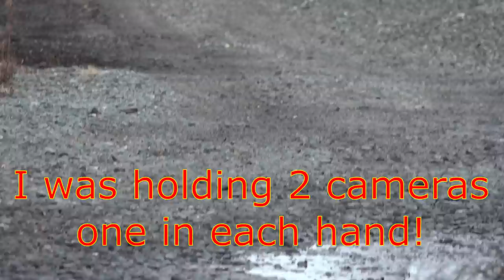Have You Ever Seen Train Lights Do This? Police Stop People As Train Goes By! UP Engines on NS Train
Have You Ever Seen Train Lights Do This? Police Stop People As Train Goes By! UP Engines on NS Train!  7 Trains in all in this action packed train video filmed in and around Dun Kirk NY on December 31st 2021.
0:00 Intro.
0:59 It is 12 December 2021 and we are at the CSX Middle Road crossing on the east side of Dunkirk, New York as the gates are going down. At 1:15 the CSX dispatcher is talking to Amtrak train #48, the Lake Shore Limited, as it is approaching the Middle Road crossing. At 1:20 the headlight of Amtrak train #48 peeks around the curve from the elevated tracks through Dunkirk, New York.
2:05 It is 10 November 2021and we are at the Berry Road crossing in Pomfret, New York. We are waiting for CSX train I158 to appear. You zoom in on train I158 when it is about two miles away. At about 3:00 train I158 passes the Mile Post 47 signals. At 3:36 the engineer blows the horn to warn of the train's approach to the Martin/Willow Road crossing and we see the ditch lights flashing. At 4:18 the engineer blows the for the approach to the Lake Road crossing. At 5:00 the horn blows for the approach to the Berry Road crossing. A very long train I158 finishes crossing Berry Road at 7:56. You waited for the gates to go up and for a pickup truck pulling a flat bed trailer to pass before you zoomed in on the train as it continued east. At 7:57 train I158 passed the Mile Post 44.8 signals and at 8:27 the lights on the Mile Post 44.8 signals go dark. At 8:30 there appears to be a headlight shinning at us on track #1. At 10:54 the gates at the Van Buren Road crossing go up and that headlight on track #1 is gating closer. The reason train I158 is slowing down appears to be because it is on track #2 and the train approaching us on track #1 is probably using the crossover at Control Point 42 to cross from track #2 to track 1and has not completely cleared the crossover to allow train I158 to proceed on track #2. At 10:46 we see your shadow moving as you prepare to step in front of the camcorder to talk to us.
10:57 It is 23 December 2021, we are at the Temple Road crossing on the west side of Dunkirk, New York as CSX train I158, which is a daily train, is approaching. The gates are going down at Temple Road. After the train passes Temple Road, we watch the train as it continues toward the Mile Post 41 curve.
15:20 We are at West Third Street and Robin Street at the west end of the elevated tracks through Dunkirk, New York. You have not been at this location in months. It is 11 December 2021 and we are watching for today's version of CSX train I158 to appear. The headlights and ditch lights are visible just beyond the traffic control sign. At 15:42 you point out how the trees in the background are swaying in the wind. You said that there is a high wind warning in effect with 70 Mile Per Hour winds possible. All the CSX trains passing through the Dunkirk area to and from Buffalo are under a 30 Mile Per Hour slow order for the duration of the high wind warning. Double stack trains and auto racks are extremely vulnerable to having cars blown over by high winds. at 16:36 you pan east on West Third Street to show us a 'Dunkirk Policeman talking to some people in the middle of Third Street as another Dunkirk Police vehicle is approaching the group. At 16:51 you pan back to train I158 as it continues on its way east. AT 18:51 you focus on your driver's side mirror on the Dunkirk Police and the people in the street. At 19:08 CSX train I158 has past our location.
20:12 We are at the Berry Road crossing in Pomfret, New York with the CSX gates down. At 20:20 CSX train C750, the Dunkirk Local, approaches and passes Berry Road on its way to the CSX Yard in Erie, Pennsylvania. This action took place on 30 December 2021. We watch train C750 as it crosses the Lake Road crossing. We see the I-90, New York State Thruway, bridge in the background.
21:09 We are at the Berry Road crossing in Pomfret, New York on 18 December 2021 as the Norfolk Southern gates start to go down for Norfolk Southern train #309. At 21:39 train #309 starts to cross Berry Road with two Union Pacific engines powering the train. At 22:05 Norfolk Southern train #309 reports to the dispatcher that he cleared the Norfolk Southern Mile Post 47 signals westbound. At 25:02 the Norfolk Southern defect detector at Norfolk Southern Mile Post 16.3 reports that there are no defects on train #309.  At 25:25 the Norfolk Southern defect detector repeats its message about train #309.
25:52 WE are at the CSX Middle Road crossing on the east side of Dunkirk, New York on 23 December 2021 as CSX train I010 comes around the curve in the dark in the snow. We see that there is a green light on the Control Point 37 signal bridge for track #2. At 27:00 a mid-train DPU appears.
29:17 Your Outro begins and terminates at 31:07